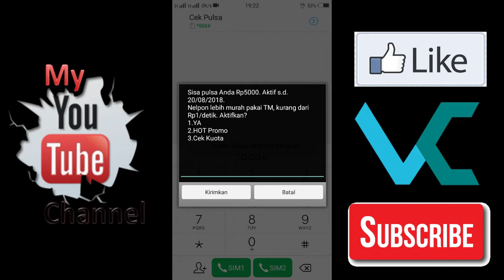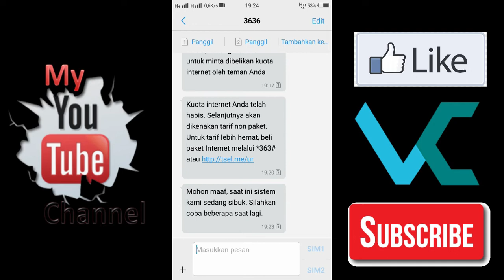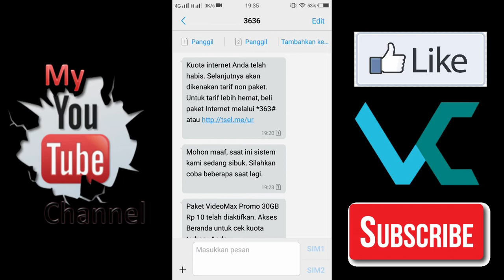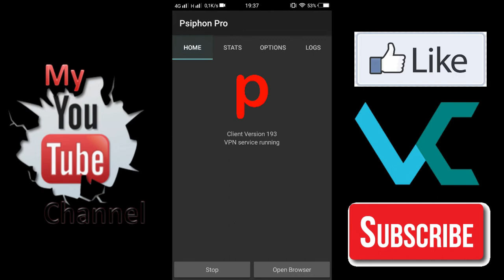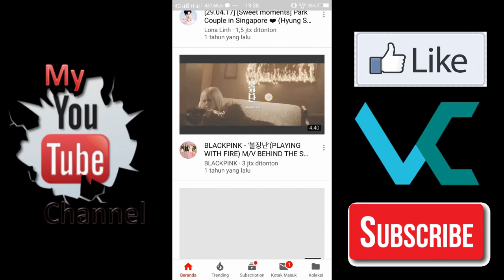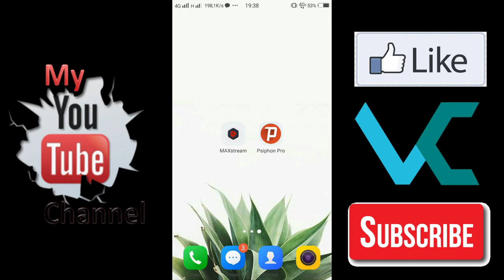TERUPDATE JULI 2018! KUOTA MURAH TELKOMSEL ,| CUMA DENGAN 7K DAPET KUOTA 30GB ? MANTAAABB !